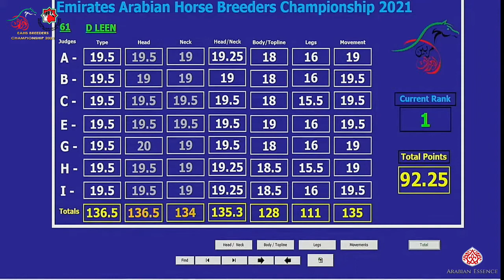N 62 AJWAN AL ZOBAIR Emirates Arabian Horse Breeders Championship 2021 Yearling Fillies Class 1E